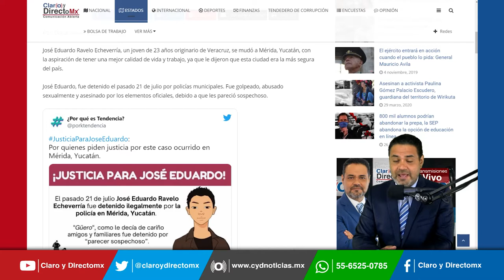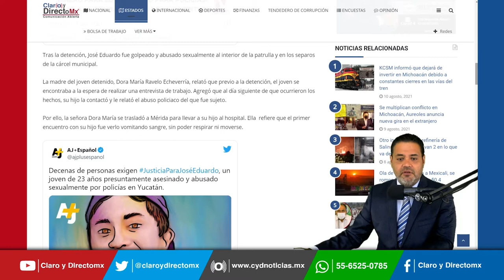Policías en Mérida golpean y violan a joven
Un joven de 23 años originario de Veracruz, se mudó a Mérida, Yucatán, con la aspiración de tener una mejor calidad de vida y trabajo, ya que le dijeron que esta ciudad era la más segura del país.
Vaya error.